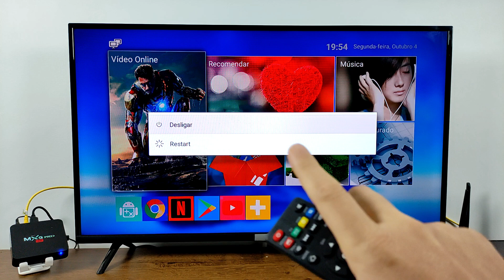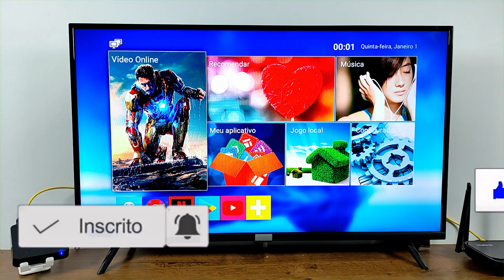COMO DESLIGAR OU REINICIALIZAR O MXQ PRO SEM DESLIGAR DA TOMADA | 2025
FALA PESSOAL TUDO BEM COM VOCÊS !BEM VINDOS A MAIS UM VIDEO NO CANAL HOJE NESTE VIDEO TUTORIAL VOU ENSINAR A COMO REINICIAR SEU APARELHO MXQ PRO 4K SEM PRECISAR DESLIGAR DA TOMADA FACILMENTE ATRAVÉS DESTE VIDEO SIMPLES E FÁCIL.

Mi TV STICK PRETO XIAOMI:

PENDRIVE SANDISK 32GB 3.0:

CONTROLE DE PS4 ORIGINAL:

ROKU EXPRESS 4K:

APPLE TV 4K (64 GB):

FIRE TV STICK HD com Alexa:

TV BOX AQUARIO STV-3000 PLUS:

COMO REINICIALIZAR MXQ PRO SEM DESLIGAR DA TOMADA,COMO REINICIAR MXQ PRO 4K PELO CONTROLE REMOTO, COMO REINICIAR MXQ PRO PELO CONTROLE.